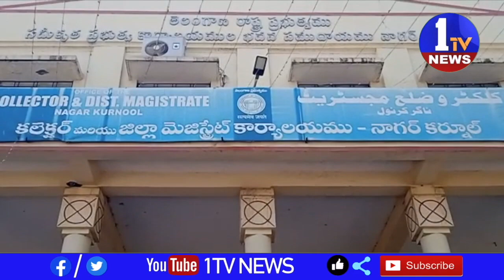కేంద్ర ప్రభుత్వం చేస్తున్న దుష్ట్రచారం, రైతు వ్యతిరేక వైఖరికి రైతు మహాధర్నా